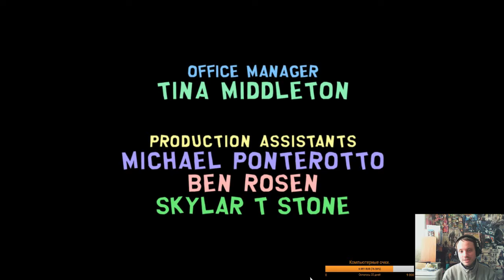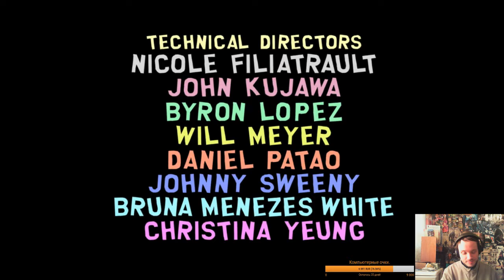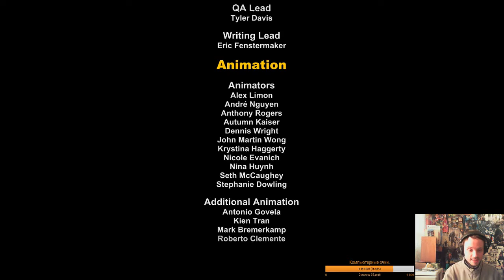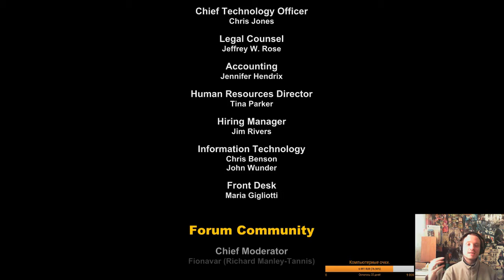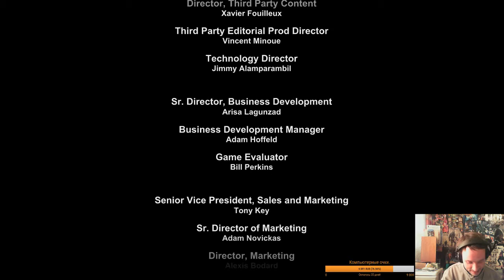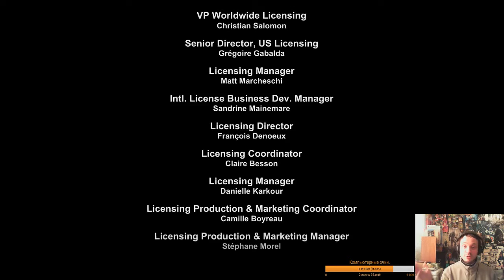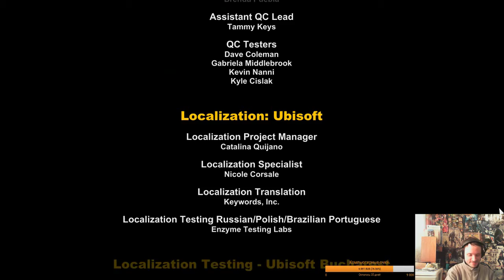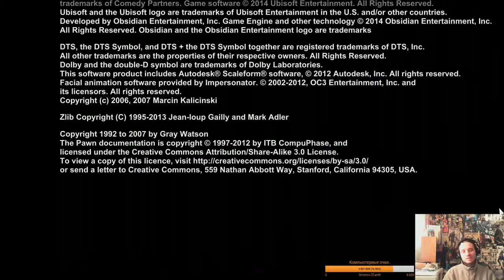Мнение о South Park The Stick of Truth.